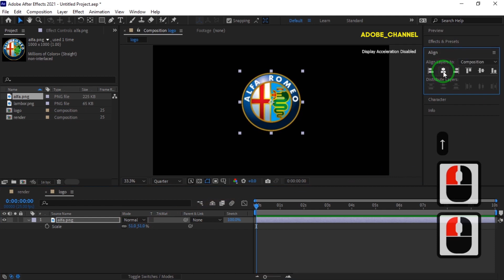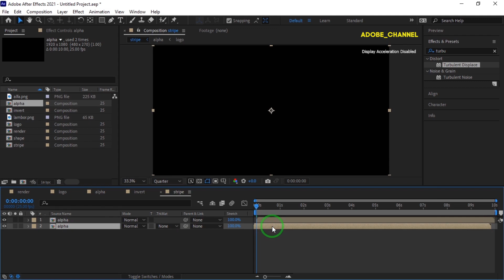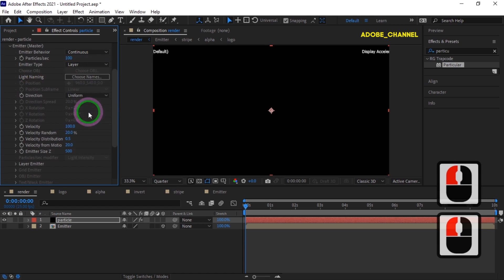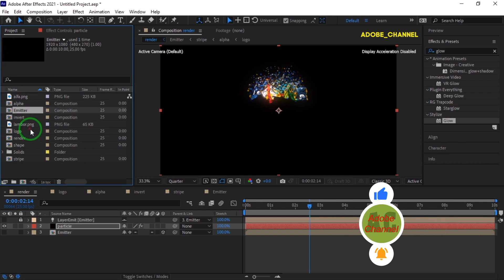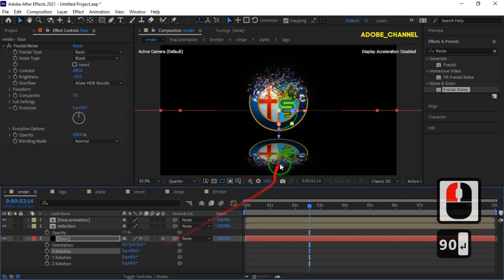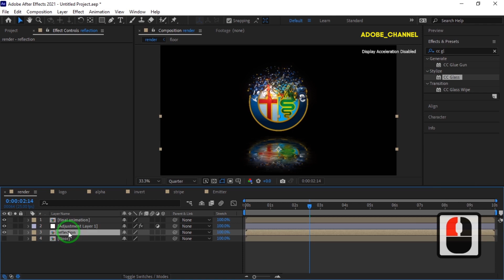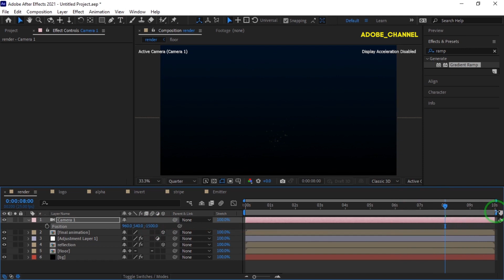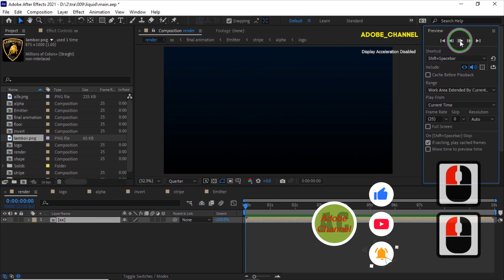Trapcode Plugin Expert Shares Top Logo Fading Techniques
Today, in this after-effect tutorial, we will get to know the steps of fading and revealing the logo in a liquid form using the free trapcode plugin.
This is done in five specific steps in the video. A beautiful output with an attractive reflection indicates a good professional work. I hope it is useful for you.

steps of tutorial:
00:00 -video output
00:17 -step1 : make the necessary changes on the logo file
03:55 -step2 : create particle file
06:22 -step3 : create reflection file
08:39 -step4 : do complementary works
12:11 -step5 : change the logo fade mode to the logo reveal mode

After Effects Tutorial_ Fading and revealing the logo by the trapcode plugin step by step.